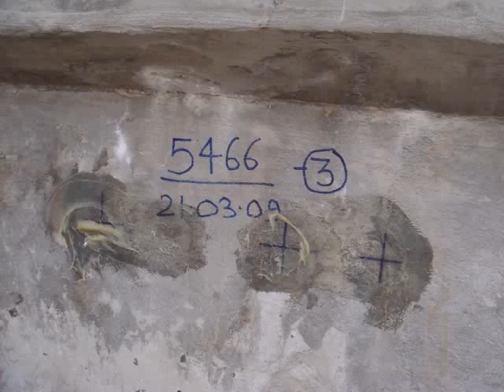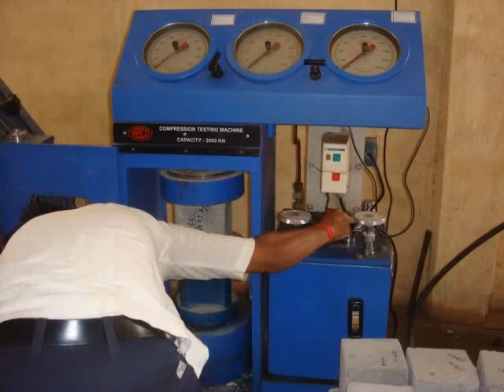ANULAB NDT on Concrete Girder of ROB Flyover by Ultrasonic Pulse Velocity Test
This test is done to assess the quality of concrete by ultrasonic pulse velocity method as per IS: 13311 (Part 1)  1992. The underlying principle of this test is - The method consists of measuring the time of travel of an ultrasonic pulse passing through the concrete being tested. Comparatively higher velocity is obtained when concrete quality is good in terms of density, uniformity, homogeneity etc.
Procedure to determine strength of hardened concrete by Ultrasonic Pulse Velocity.
i) Preparing for use: Before switching on the V meter, the transducers should be connected to the sockets marked TRAN and  REC.
The V meter may be operated with either:
a) the internal battery,
b) an external battery or
c) the A.C line.

ii) Set reference: A reference bar is provided to check the instrument zero. The pulse time for the bar is engraved on it. Apply a smear of grease to the transducer faces before placing it on the opposite ends of the bar. Adjust the SET REF control until the reference bar transit time is obtained on the instrument read-out.

iii) Range selection: For maximum accuracy, it is recommended that the 0.1 microsecond range be selected for path length upto 400mm.

iv) Pulse velocity: Having determined the most suitable test points on the material to be tested, make careful measurement of the path length L. Apply couplant to the surfaces of the transducers and press it hard onto the surface of the material. Do not move the transducers while a reading is being taken, as this can generate noise signals and errors in measurements. Continue holding the transducers onto the surface of the material until a consistent reading appears on the display, which is the time in microsecond for the ultrasonic pulse to travel the distance L. The mean value of the display readings should be taken when the units digit hunts between two values.

Pulse velocity=(Path length/Travel time)

v) Separation of transducer leads: It is advisable to prevent the two transducer leads from coming into close contact with each other when the transit time measurements are being taken. If this is not done, the receiver lead might pick-up unwanted signals from the transmitter lead and this would result in an incorrect display of the transit time.

Interpretation of Results
The quality of concrete in terms of uniformity, incidence or absence of internal flaws, cracks and segregation, etc,indicative of the level of workmanship employed, can thus be assessed using the guidelines given below, which have been evolved for characterizing the quality of concrete in structures in terms of the ultrasonic pulse velocity.